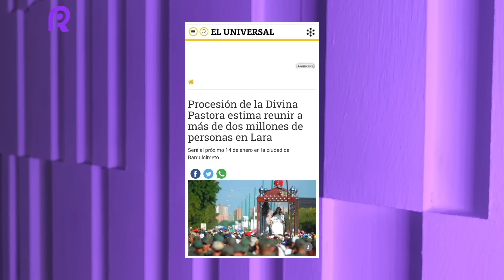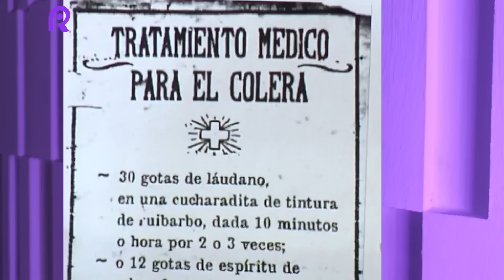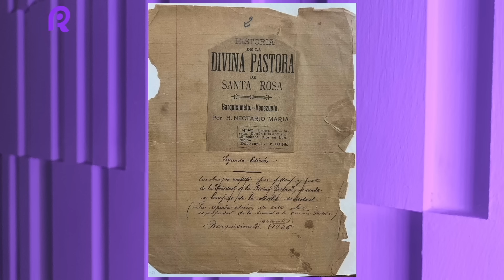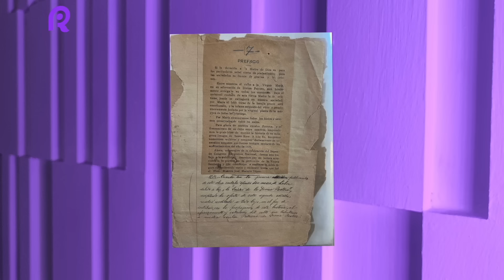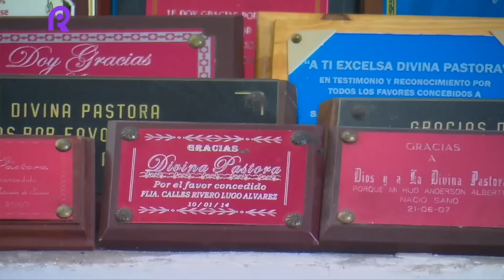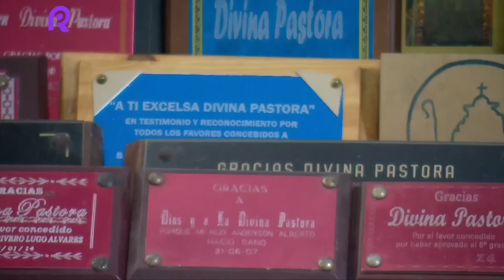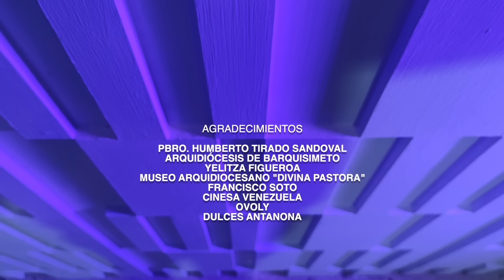MISTERIOS DE LA DIVINA PASTORA | EP 19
Cada 14 de enero las calles de Barquisimeto se engalanan para recibir a una de las Advocaciones Marianas más populares de Venezuela: La Divina Pastora de las Almas.

Su procesión - considerada la procesión mariana más grande del mundo - lleva a esta venerada imagen desde su santuario en el pueblo de Santa Rosa del Cerrito hasta la Catedral Metropolitana de Barquisimeto, conmemorando un presunto milagro que ha sido retratado por la tradición oral desde hace 166 años.

Para explorar los secretos detrás de esta demostración de fe, Rocío Higuera ha llevado su podcast a la Ciudad del Crepúsculo en las vísperas de la procesión; acompañada del presbítero Humberto Tirado Sandoval - Rector del santuario de la Divina Pastora - , Oswaldo Silva - Presidente de la Sociedad Divina Pastora - , el Dr. Reinaldo Rojas - historiador - y el cineasta Maurizio Liberatoscioli. Juntos, develerán los Misterios de la Divina Pastora.